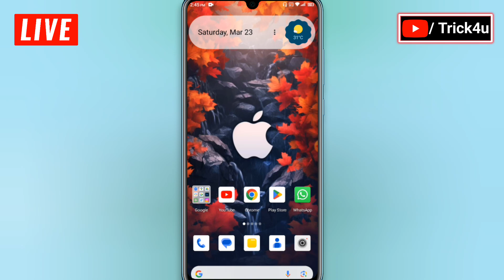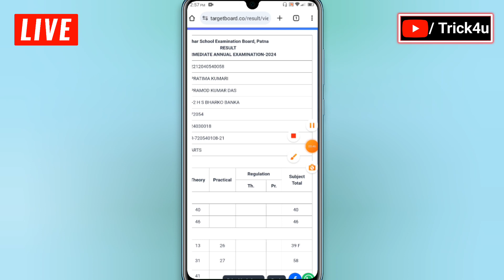Bseb 12th Result 2024 || Class 12th Result Check 2024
Your🌍Queries:-

bihar board inter result 2024 kaise check kare
biha board 12th result 2024 kab aayega
12th result 2024 bihar board
how to check class 12 result
how to check class 12 result 2024
how to check class 12 result online
bseb class 12th result check link
bihar board 12th result 2024 check
cbse class 12th result kaise check kare
class 12 ko result kasari check garne
bihar board class 12th result check 2024
bihar board 12th result
how to check class 12th result

Love ❤️ you All Byy Byy Take care😍